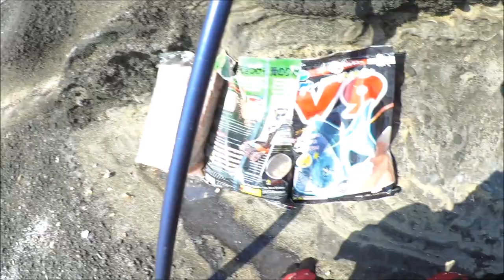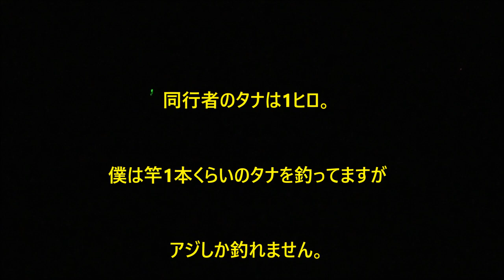2017 9 25 【磯釣り】城ケ島！メジナはまだ早い⁉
城ケ島の磯です。
秋磯シーズンはもう少し先かな？
というような内容になっております。
ルアーの青物狙いは良さそうに思います。